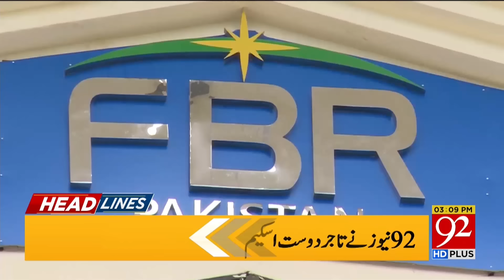Big Breaking News | PTI Big Step | Imran Khan and Bushra Bibi Bail | News Headlines 3 PM |92NewsHD